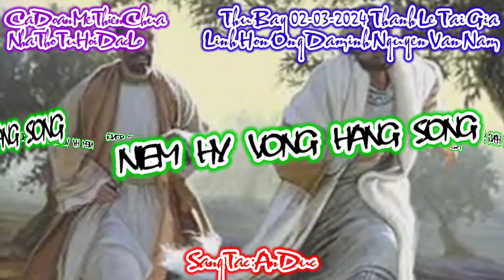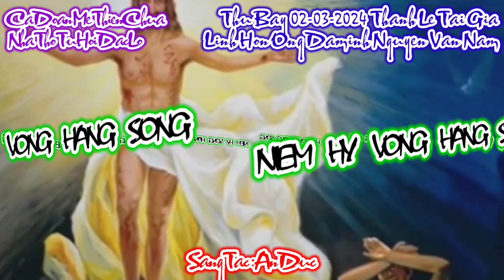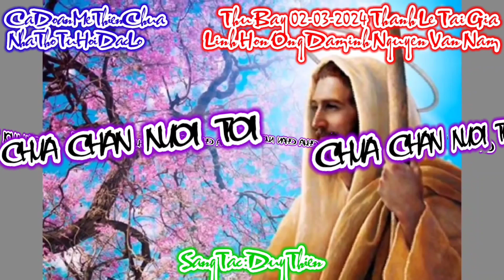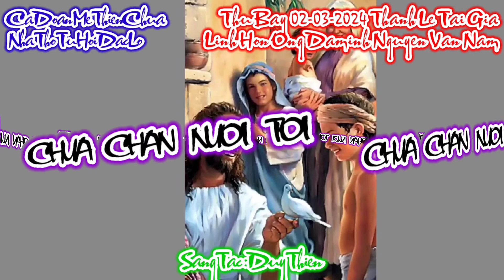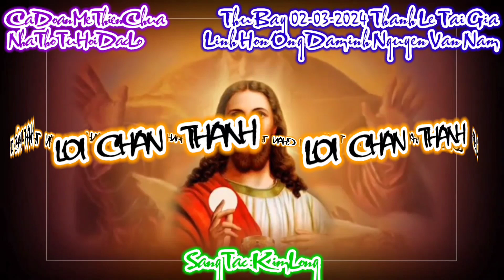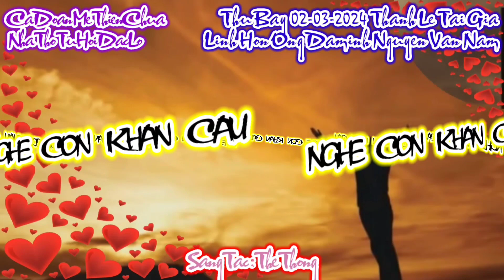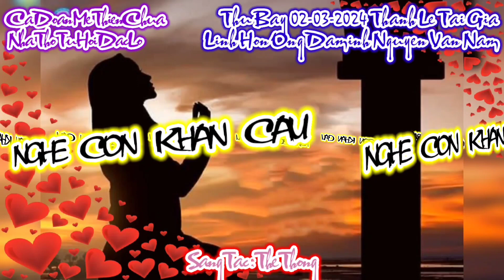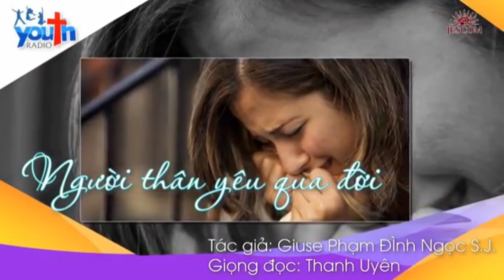(MeTC) Thánh Ca & Suy Tư Thứ Bảy 02-03-2024 Thánh Lễ Tại Gia / Ông Đaminh Nguyễn Văn Nam